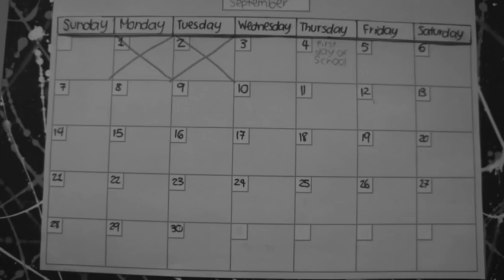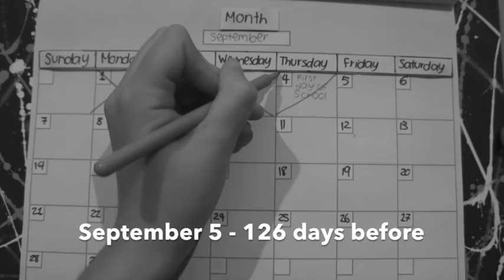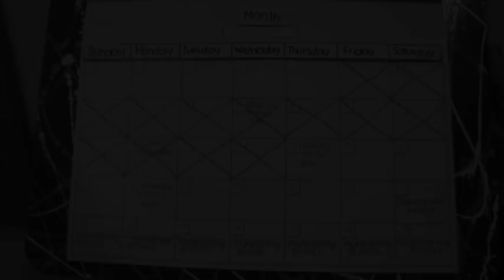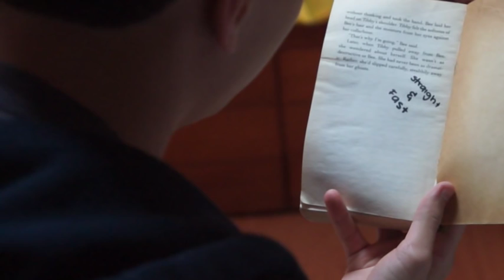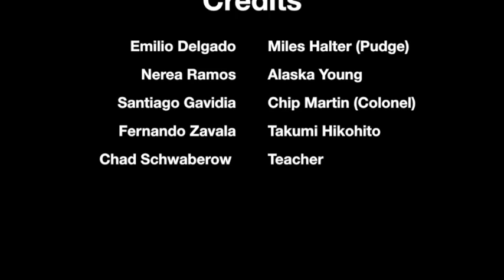Looking For Alaska Short Film Adaptation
For my MYP Personal Project, I decided to merge two of my passions: books and movies. I chose John Green's "Looking for Alaska" and make a short adaptation of it. Hope you like it :))

Thank you to everyone to helped me make this possible, especially my actors for all the support and dedication!! :))